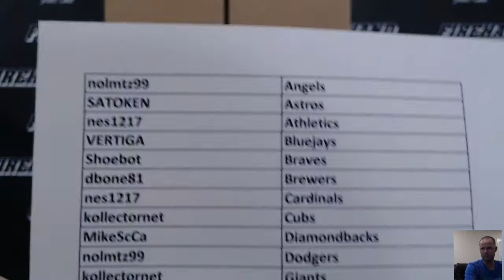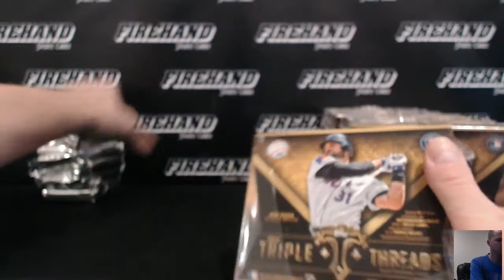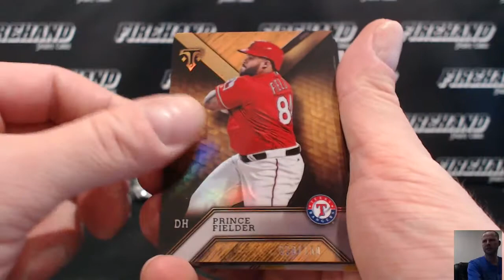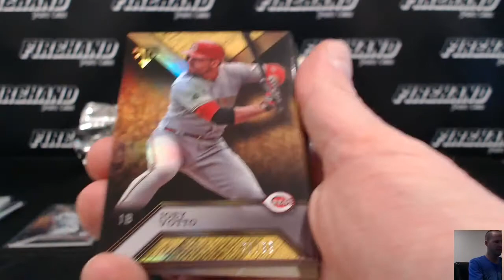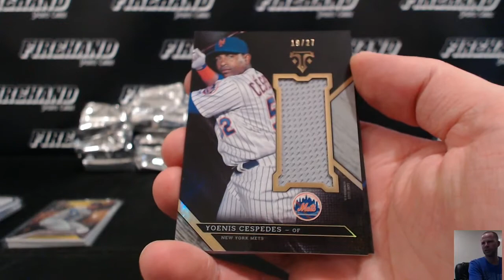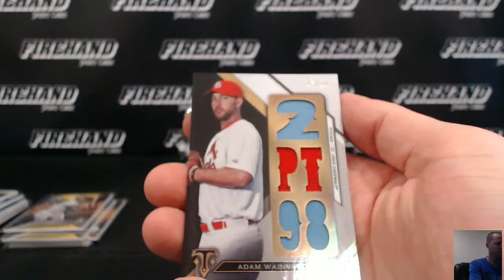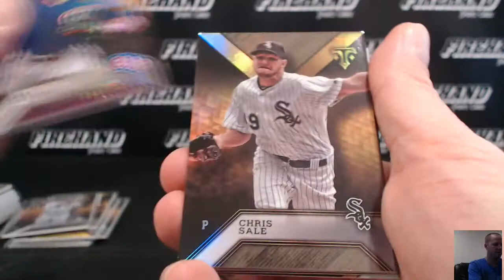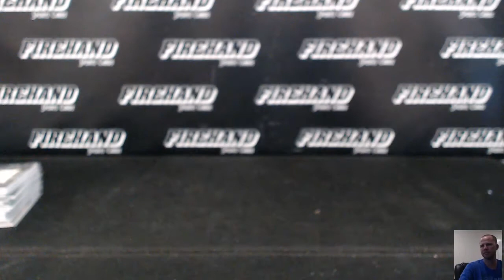2016 Triple Threads Baseball 9 Box Case Break PYT #11 ~ 10/7/16